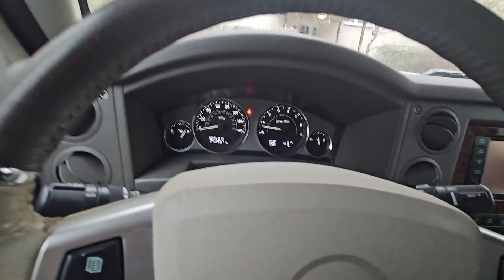JEEP Commander 5.7 Hemi 08' już wiemy dlaczego jest mokry silnik